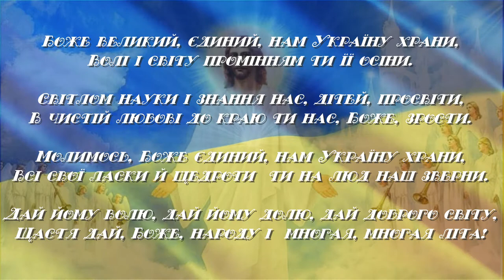UAразом. Мистецька хорова школа ім С К Крижановського